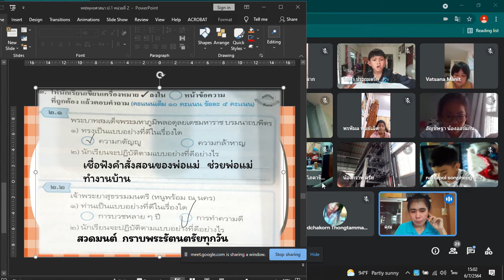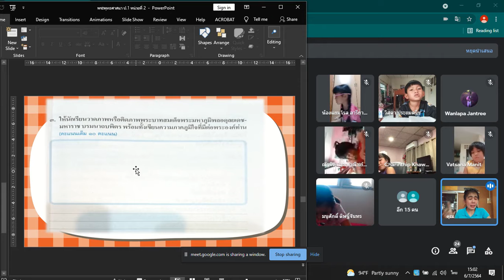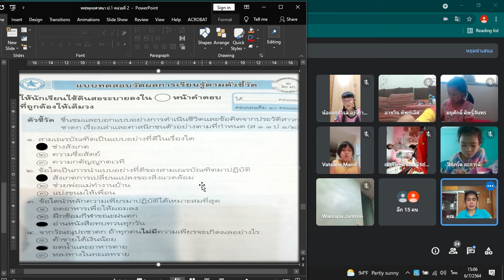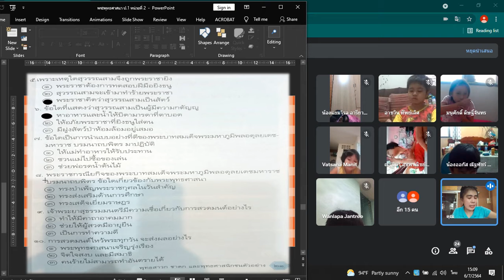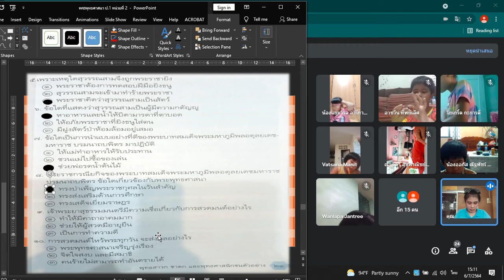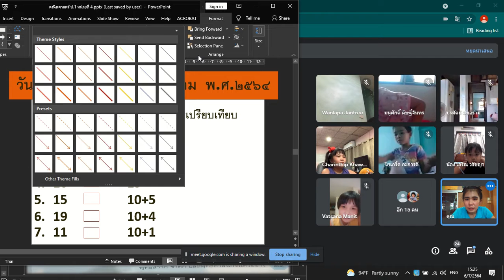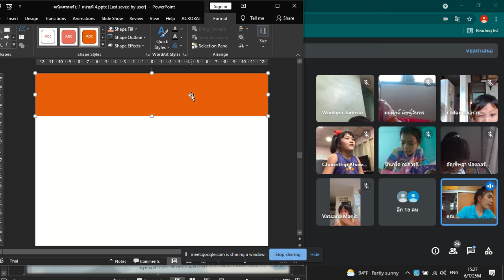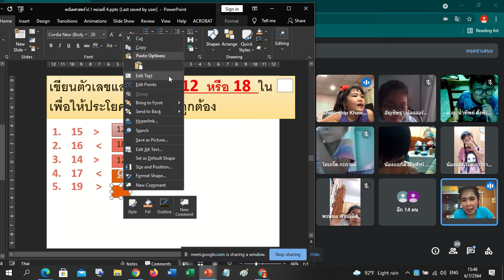🍄1/1 การบ้าน วันอังคาร Google Meet : Learn @Home Project การเรียนการสอนชั้นประถมศึกษาปีที่ 1